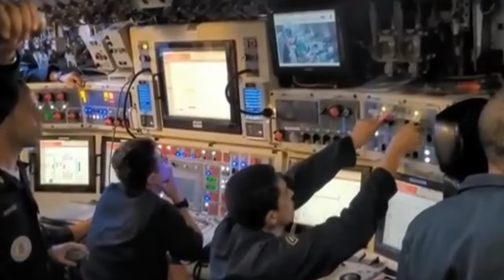DAPAT PENGALAMAN DARI DSME & NAVAL PT PAL KINI BERSIAP MENJADI EKSPORTIR KAPAL SELAM DARI INDONESIA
Indonesia berpotensi besar menjadi eksportir kapal selam melalui PT PAL setelah memperoleh pengalaman dari kerjasama dengan DSME Korea Selatan dan Naval Group dari Prancis. Pengalaman ini memberikan PT PAL akses pada teknologi dan metodologi canggih dalam pembangunan kapal selam. Dengan demikian, PT PAL tidak hanya meningkatkan kapasitas teknisnya tetapi juga memperkuat kemampuan Indonesia dalam merancang, membangun, dan memelihara kapal selam secara mandiri. Hal ini membuka jalan bagi Indonesia untuk bersaing di pasar internasional dengan menawarkan produk yang berkualitas tinggi dan andal.